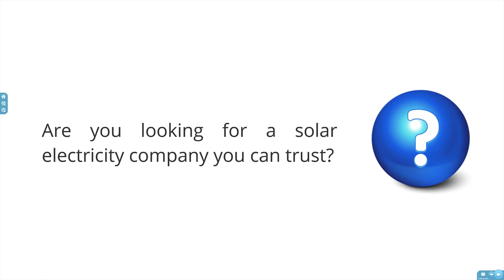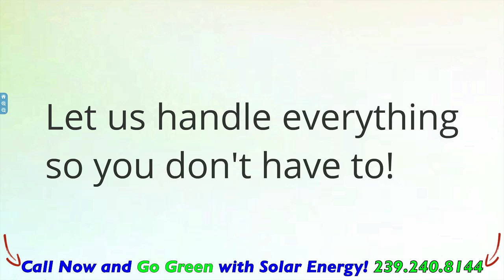Solar Energy Fort Myers FL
- This quick video will give you the fastest and best way to learn about having solar energy in your own home.

Below you'll find a bunch FAQ's and other great info from our website about solar energy for homes including Fort Myers air conditioning.

Q:  What is Solar Electricity?

A:  Solar electricity, or the Photovoltaic (PV) effect, occurs when photons from the sun strike the molecules of the silica crystal.  These electrons become excited by the impact and turn into free-electrons carrying a small electrical charge.  The electricity then travels by a conductor wire away from the solar module to provide power to a device.  The wire then returns back to the solar module again and completes the electrical circuit.

Q:  How do solar modules work?

A:  Electricity is created in the solar modules through the photovoltaic effect.  Solar modules are designed to cooperate together as one "array" for capturing the sun's energy.  Therefore even a small amount of shading can affect the performance of the system.  Wiring between the modules is connected together in series or parallel combinations to create "strings."  Each solar string is routed into the Inverter, usually located in the garage, so that the Direct Current (D/C) from the array can be converted to Alternating Current (A/C) for use in today's homes.  Any excess power is sent to the Utility Company in exchange for credits on your bill, which is known as "net metering."

Q:  What is Net Metering?

A:  Solar Electricity generated by the inverter will provide power to the home first.  Once the home's energy demands are met, the inverter will send excess power to your Utility.  The Utility will not pay out cash for this power, but instead it is reflected on your bill as credit Kilowatt Hours.  Your utility meter will show hours consumed and hours harvested, and your bill will be the net difference between the two values (hence "Net Metering").

Q:  How long will it take for solar production to surpass the initial cost?

A:  The only solar incentives currently offered for photovoltaic systems in Florida is a 30% Federal Tax credit.  If electric bills were to stay at the same rates for the next few decades, then it would take approximately 20 years for the system's production to overcome its cost.  However, electricity is expensive to produce and Florida utility rates have skyrocketed by 5% annually over the past 10 years.  If this trend continues, then the value of the electricity saved by solar will increase.  Once this is factored into the equation, then the estimated payback becomes more reasonable at 14 years.  If a Domestic hot water heating system is included as well, then the savings are multiplied even further and a 10-year return on investment can be achieved.

How does solar electricity work?

Solar electricity uses a crystal known as silicon, which is cut into thin wafers and traps the kinetic energy emitted from the sun.  This process is called the Photovoltaic effect, or PV for short.  These wafers are assembled together in groups of 60 or 72 to make a solar "module," but people commonly refer to these as "solar panels" too.  Unlike solar thermal systems, solar PV modules create electricity based on the amount of sunlight striking their surface rather than absorbing heat.  For this reason, shading from trees or clouds can cause dramatic reductions in the production of the system.  A group of solar modules connected together in one location is called an "array," and energized electrons flow through the system forming an electrical current.  Once this current passes through a device called an "inverter", it is then suitable for use in your home or business.
Introduction to Solar Power

For more info about solar energy or solar energy in Fort Myers FL please visit our YouTube Channel